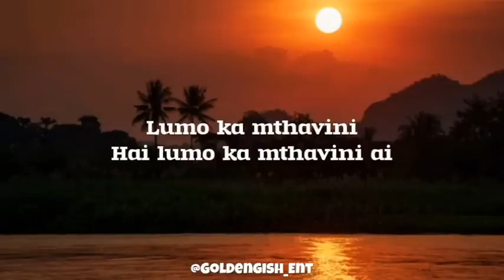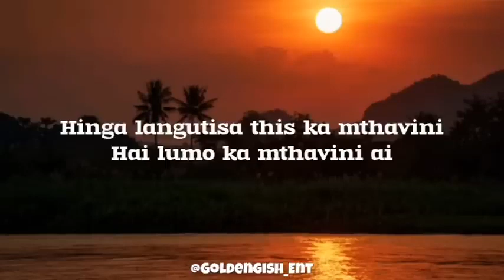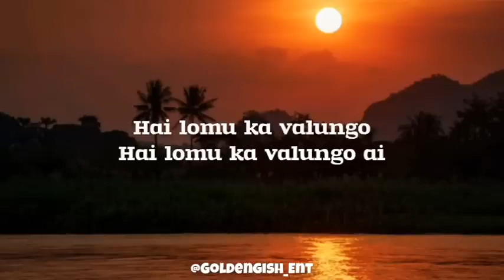Tebza De Dj Ka Valungu Feat Dj Nomza The King Lyrics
Danko 🤘